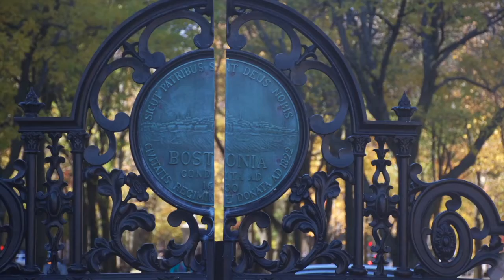Boston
Bits from Boston 2016

All Photography by Wicked LoLo Productions